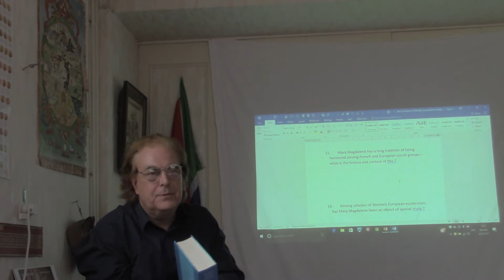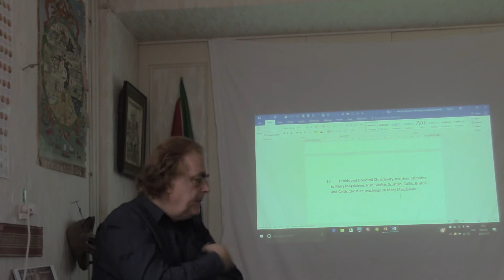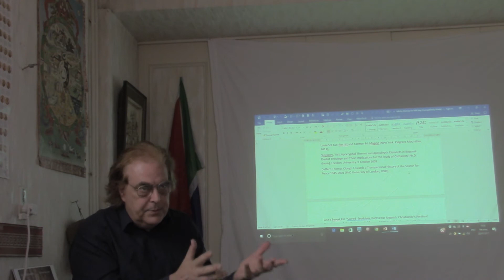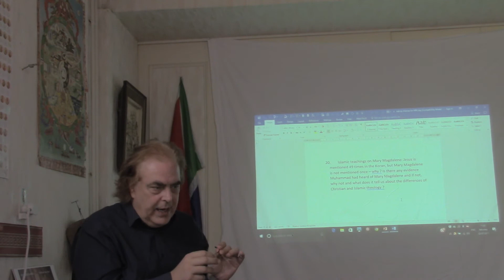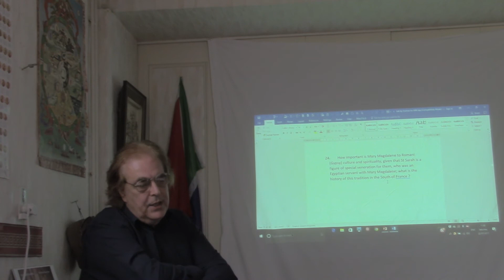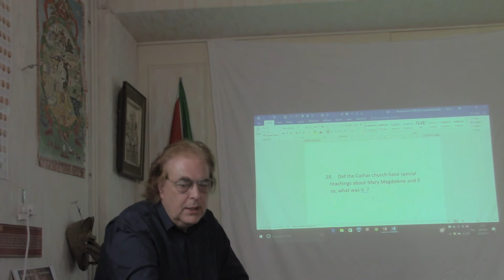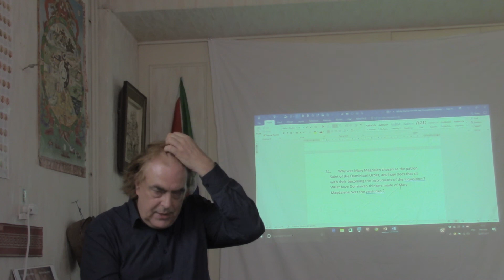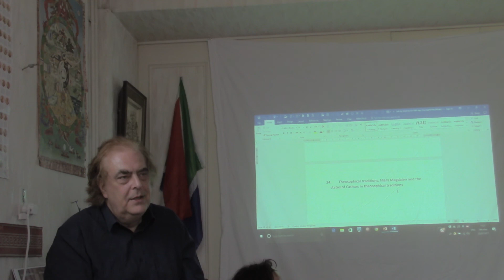An Overview of Mary Magdalene Studies - Part 2